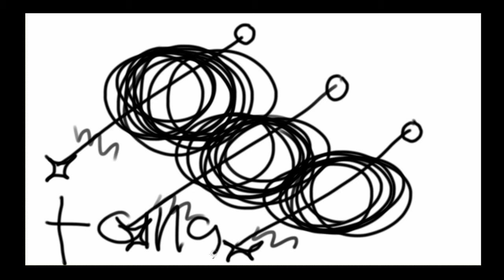021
021 | @tangent

- tangent